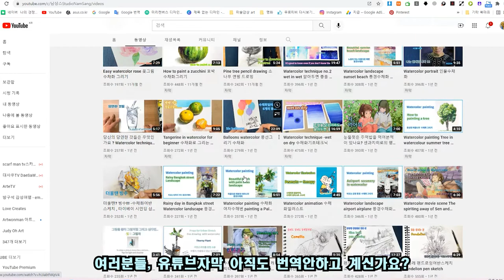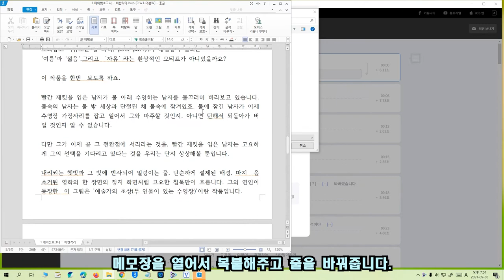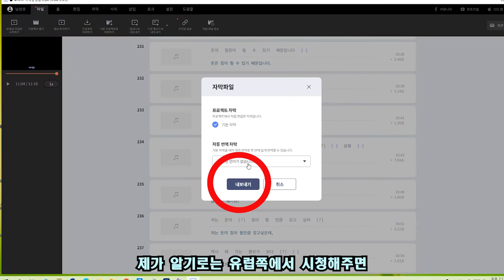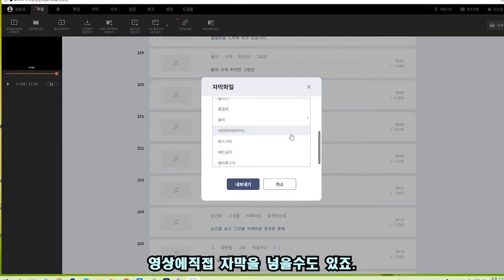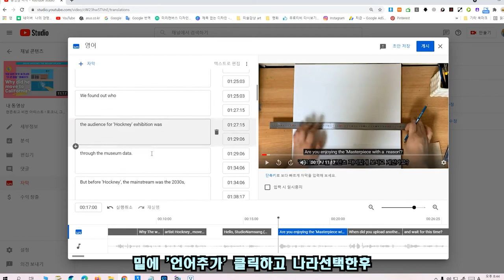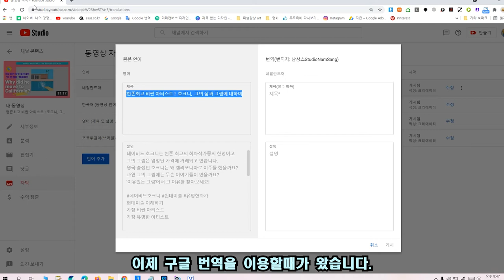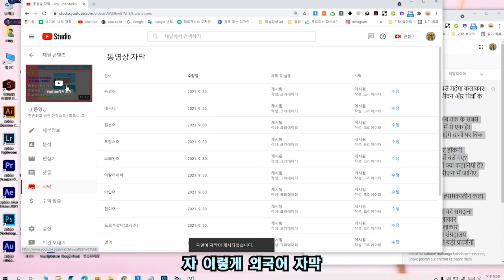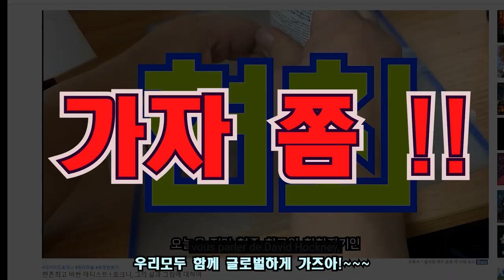유튜브 외국어자막 만들어서 함께 떡상 가즈아!~~ 자막만들기, 외국어자막만들기 , 초보유튜버는 무조건 gogo! 10분만에 20개국 나라언어로 번역자막 만들기!!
여러분들 유튜브자막 아직 안 만들고 계신가요?
유뷰브 자막 넣기 은근히 귀찮은 작업이지만
해외구독자분들을 위해 나의 영상을 적극적으로 알리고 싶으시면
유튜브 자막을 만들고 번역해서  해외 유입자들을  늘려보세요.
아주간단한 방법입니다.
vrew 프로그램을 설치하고 난후 차근차근 따라하시면 됩니다.

유뷰브 외국어 자막 만들어서 나의 채널을 널리  해외로 알립니다~